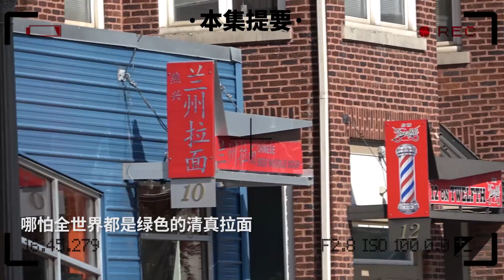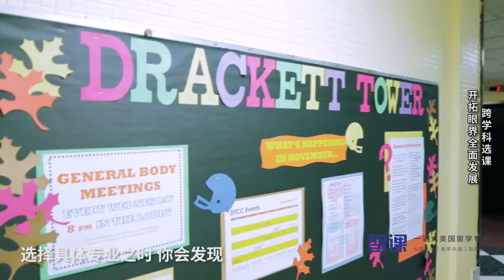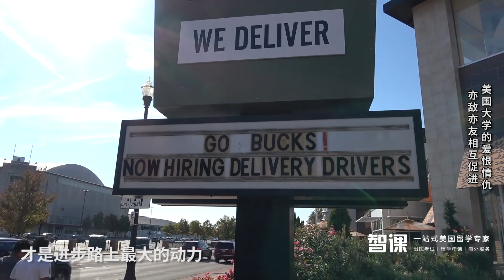【美国探校】【俄亥俄州立大学】跨国转学 国内三本到美国名校 她经历了什么？